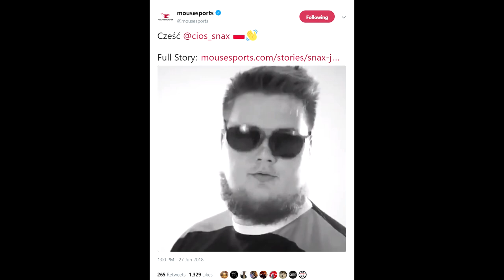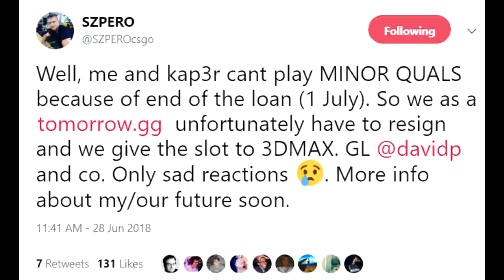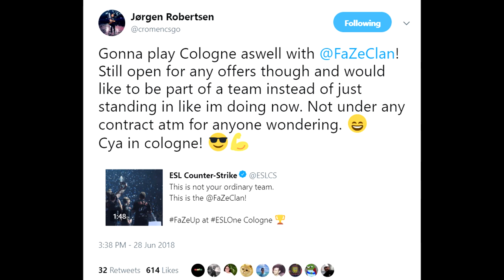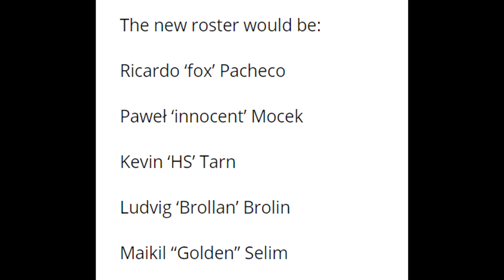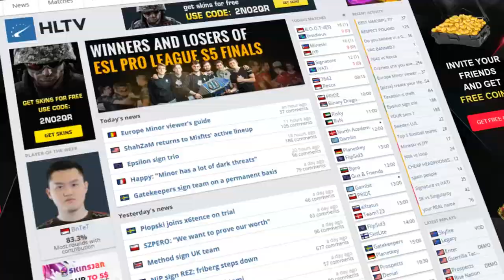MiBR's Longest Contracts in CSGO, Snax Joins Mouz, 3DMAX IS BACK and More Rumors Spread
00:24 - Snax Joins Mousesports for Styko
1:55 - 3DMAX Has a Chance at Faceit Major and Stickers!
3:44 - FaZe Will Continue with Stand-in for ESL Cologne
4:22 - Gambit Withdraw from ESEA MDL
5:30 - Olofmeister Rumors Spread
6:00 - Tempo Storm Expected to Change Roster
7:37 - Will MiBR's Long Contracts Be a Blessing or a Curse?